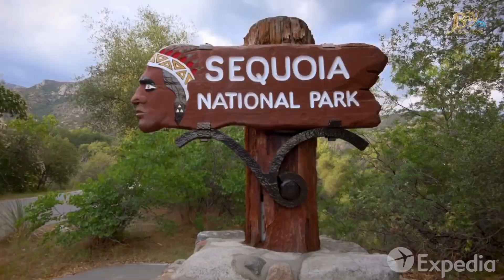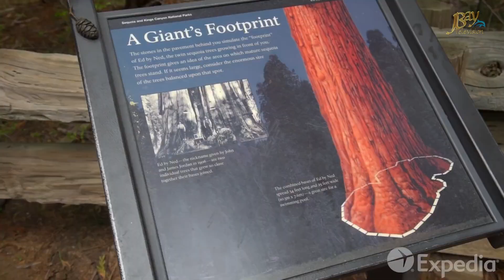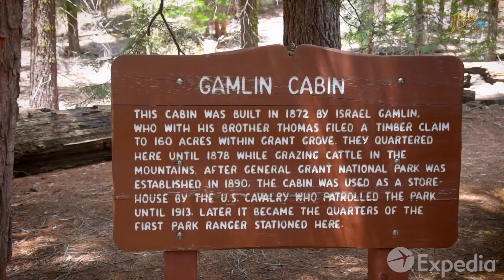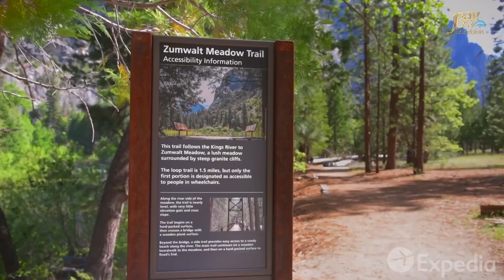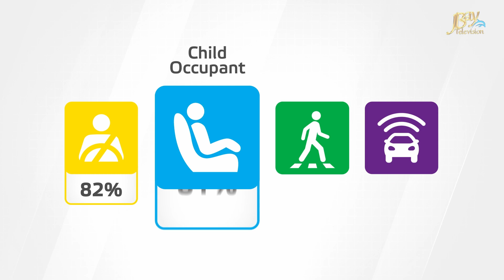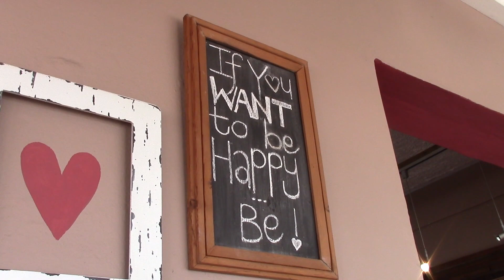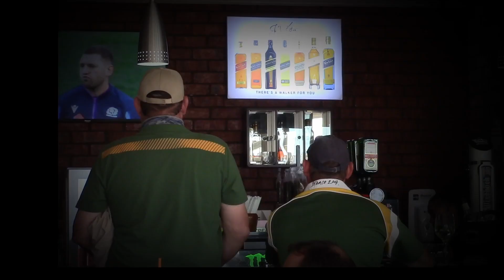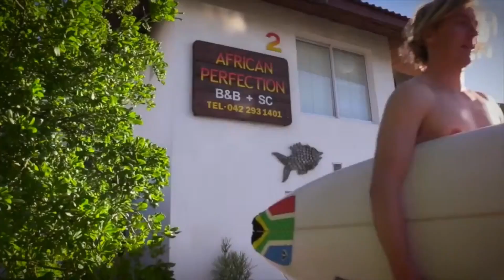JBay Brunch 20 June 2023